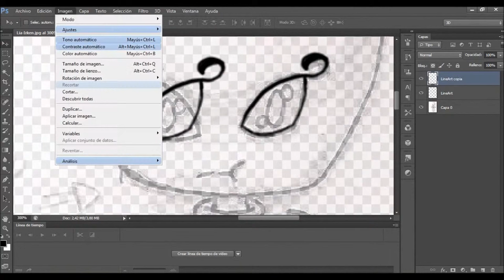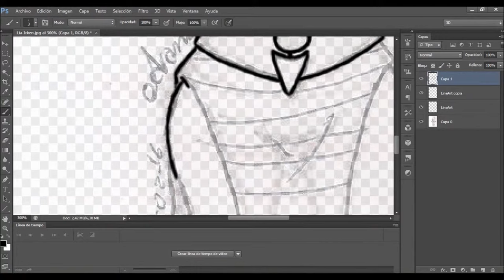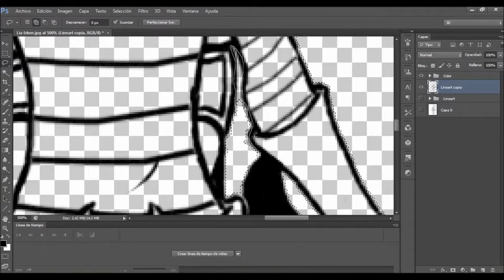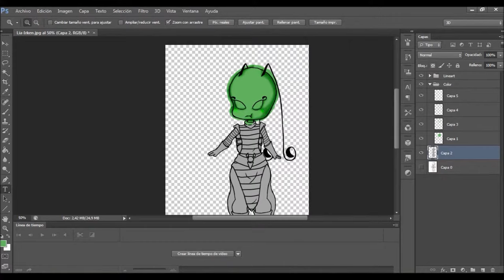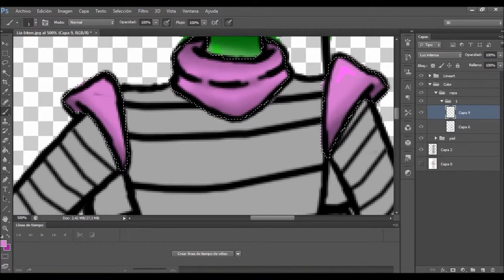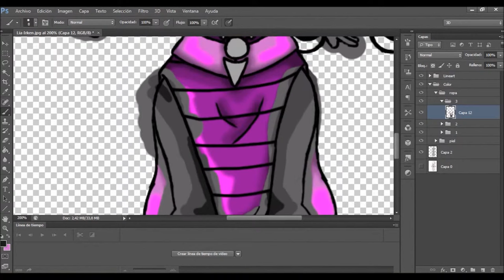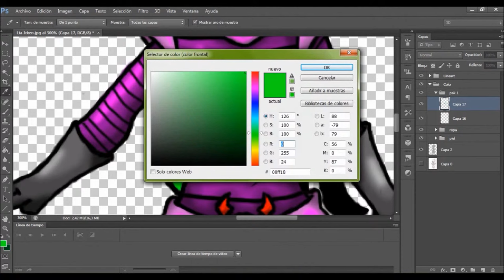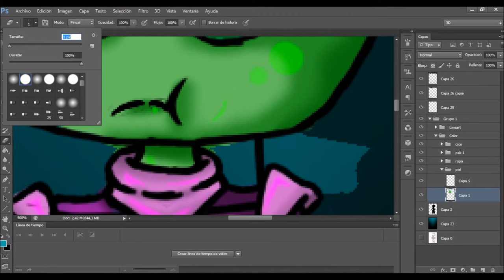SpeedPaint Lia Irken OC By Arami8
Invader Zim @ JV

OC/Irken @ arami8